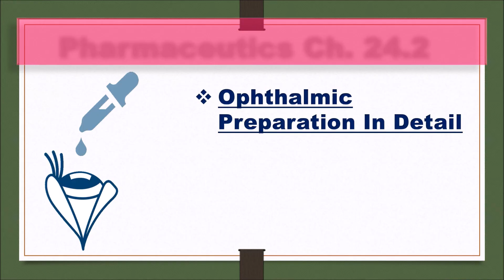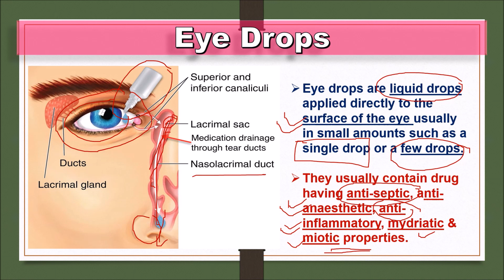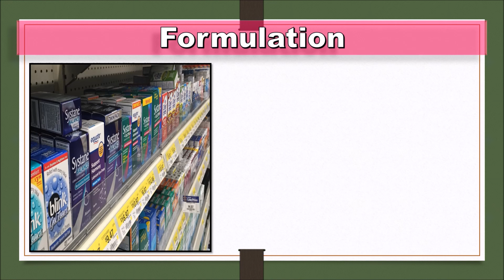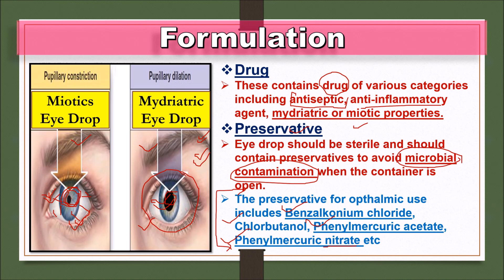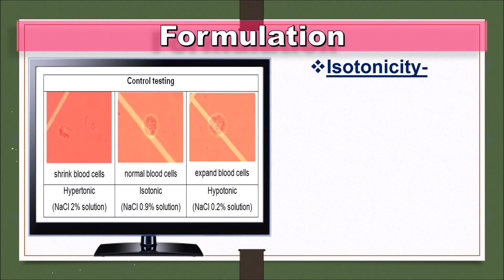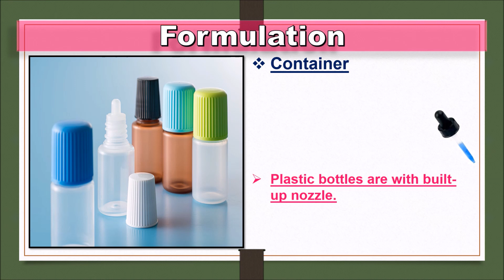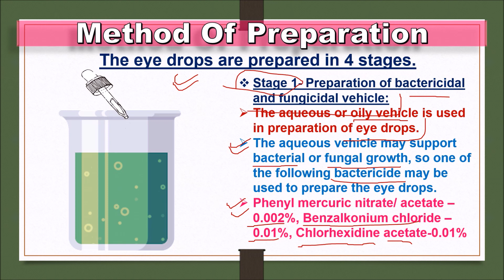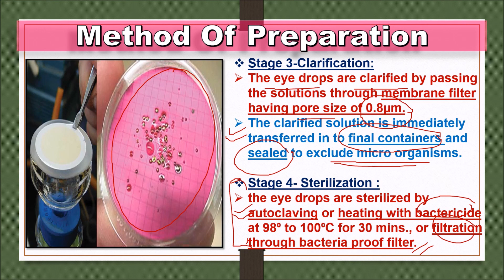Pharmaceutics Ch. 24.2 | Eye Drops Formulation & Method of preparation In detail | Pharma Lectures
Here, we have discussed about *Pharmaceutics Ch. 24.2 | Eye Drops Formulation & Method of preparation In detail | Pharma Lectures* and prepared a best content for you so watch the complete video until the end and read the description below.

*Eye Drops
Eye drops are liquid drops applied directly to the surface of the eye usually in small amounts such as a single drop or a few drops.

They usually contain drug having anti-septic, anti-anaesthetic, anti-inflammatory, mydriatic & miotic properties.

*Formulation
Drug
Preservative
Sterilization
Is tonicity
Buffer
Viscosity
Container
Label

*Drug
These contains drug of various categories including antiseptic, anti-inflammatory agent, mydriatric or miotic properties.

*Preservative
Eye drop should be sterile and should contain preservatives to avoid microbial contamination when the container is open.
The preservative for opthalmic use includes Benzalkonium chloride, Chlorbutanol, Phenylmercuric acetate, Phenylmercuric nitrate etc

*Sterilization-
Eye drops are sterilized by autoclaving at 121 degree C for 15 minutes or by bacteria filter to avoid thermal degradation;
for example- Preservative chlorbutanaol hydrolyzes at high temperature.

*Isotonicity-
All the solutes including drug contribute to the osmotic pressure of the eye drop, therefore is tonicity of the formula should be calculated and
it is adjusted with sodium chloride, for example- Sodium chloride 0.9% and boric acid 1.9% are iso-osmotic.

*Buffer-
Buffers exist in all ophthalmic preparations to maintain a constant pH to prevent decomposition of active drugs and control tonicity.
Boric acid, monobasic sodium phosphate are the common buffers for eye drop.

*Viscosity
The size of drop and its residences in eye depends on viscosity of eye drops.
Methylcellulose, hydroxypropyl methylcellulose and polyvinyl alcohol are common viscosity enhancer.

*Container
The commonly used container for ophthalmic solutions or suspension is multi-dose container (5ml, 10ml).
Glass container is supplied with sterile plastic dropper.
Plastic bottles are with built-up nozzle.
Label
Not for injection. For external use only.